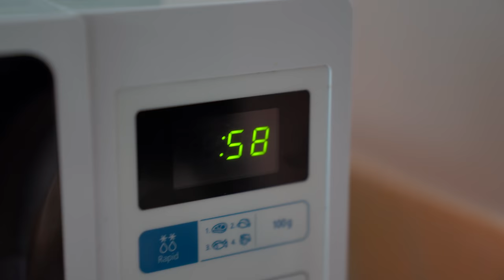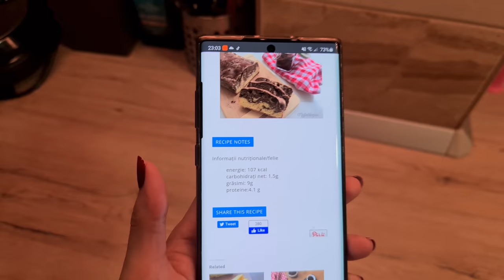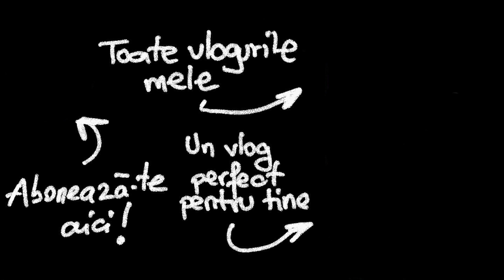CHEC de DIETA ! - Vlog 968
Am reusit astazi sa facem, dupa o luna de poftit, un chec cu foarte putini carbohidrati ca sa ne putem continua dieta dar sa ne facem si pofta.Va astept in continuare cu vloguri interesante

Vrei 30 de lei? Intra pe linkul foloseste codul BOBBY, comanda-ti cardul CURVE, si primesti 5£(aprox 30lei).